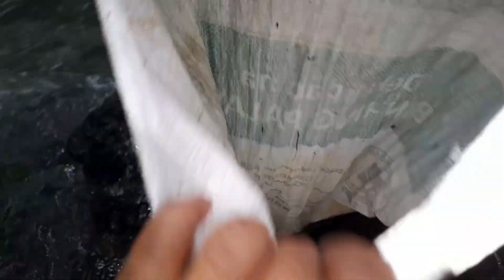NATIVE SHRIMP || GRABE DAMING HULI SA SAPA 🤗ANG LALAKI PA😲|| LIBRE NA NAMAN ANG ULAM THANKS G.🙏😇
Watzzap ! mga Kalapatids😊🕊️Please🙏😇 Support my YouTUBE CHANNEL 🤗

👉(JERHEN LOFT TV.)
AND DONT FORGET TO👇

👉(JERHEN LOFT TV.)

THANKYOU MGA KALAPATIDS😇 HAPPY FLYING🕊️GODBLESS AT INGAT🤗